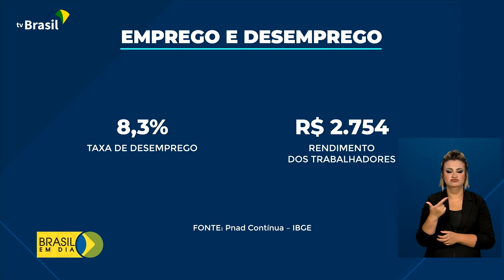Economia | Queda no desemprego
1º.12.2022 - A taxa de desemprego no país chegou a 8,3% no trimestre, encerrado em outubro, segundo o IBGE. É o menor índice para o período, desde 2014.